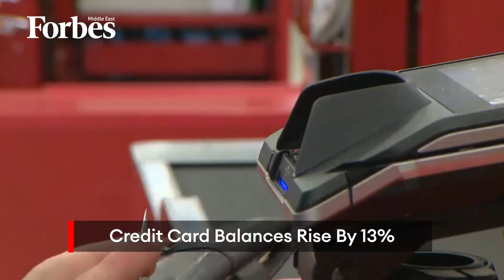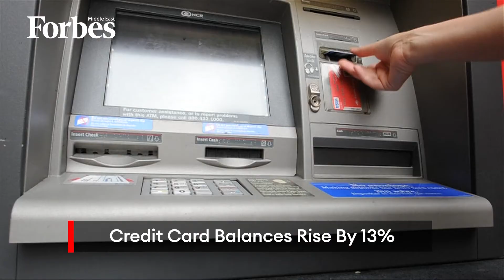US Household Debt Hits Record $16.2T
Total household debt rose to a record $16.2 trillion at the end of the second quarter in the US due to an increase in mortgage and credit card balances.